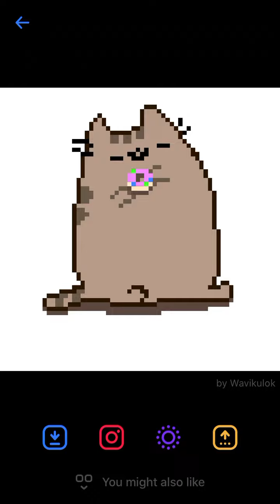Sandbox Coloring App Coloring Pictures Part 70